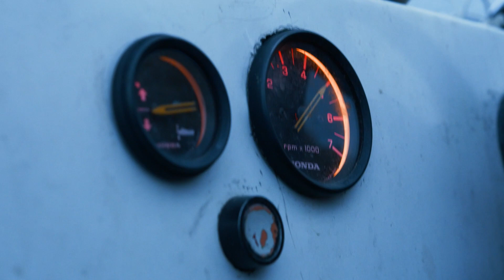Дети Арктики | Путешествия | На поиски селькупов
Селькупы – один из самых загадочных народов российской Арктики. Как они живут? Команда проекта "Дети Арктики" оправляется в путешествие по реке Таз, чтобы познакомиться с коренными жителями Ямала.